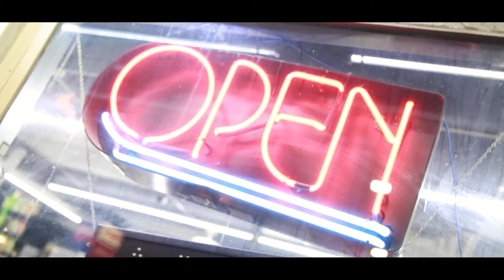GG El Patron - Care 2 Much ((Slowed Down))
Tools Used In Muzik Video: Below

Canon 24-70MM 2.8

Canon 85MM 1.4

DJI Ronin s

peter mckinnon ND Filter